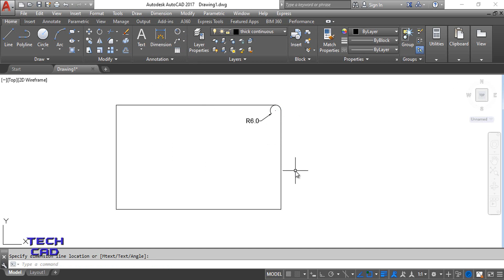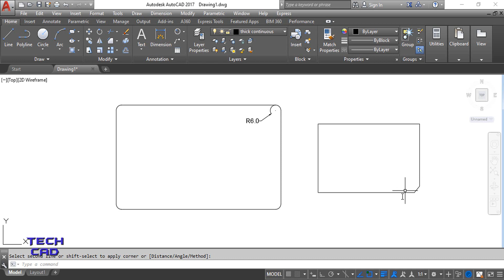HOW TO USE THE FILLET AND CHAMFER COMMAND IN AUTOCAD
In this tutorial we r gonna be understand the use and difference between Fillet and Chamfer command in  AUTOCAD